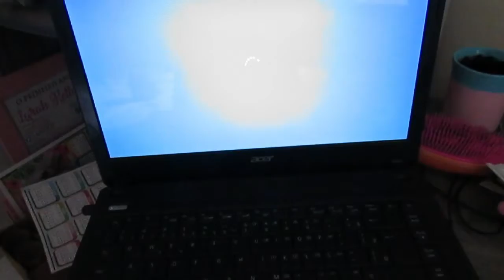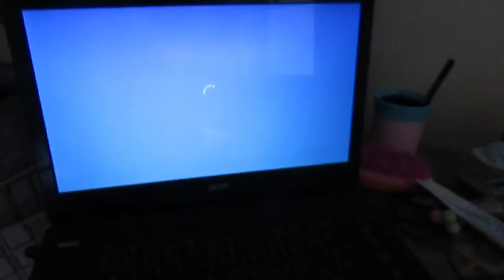RELAXANDO NA PRAIA | NOOT PIFOU !? | ORGANIZANDO ESCRIVANINHA | CARLA PAGUNG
EQUIPAMENTOS DE GRAVAÇÃO:

    câmera cânon sx 400 is
    celular Samsung j2